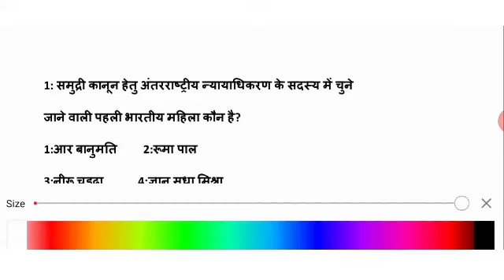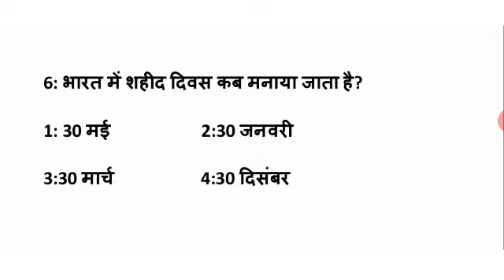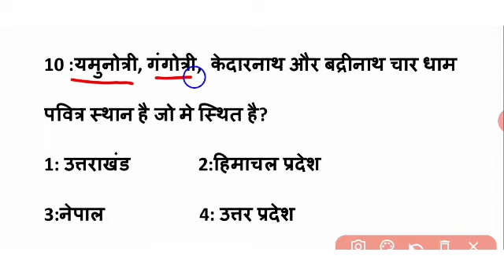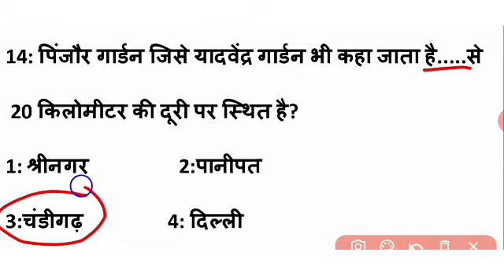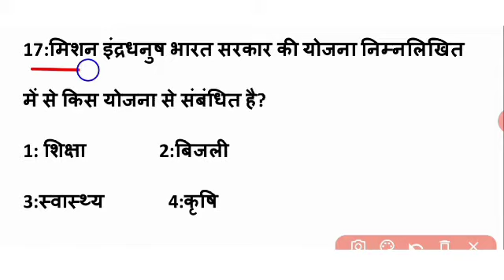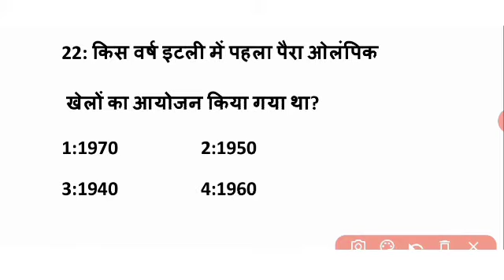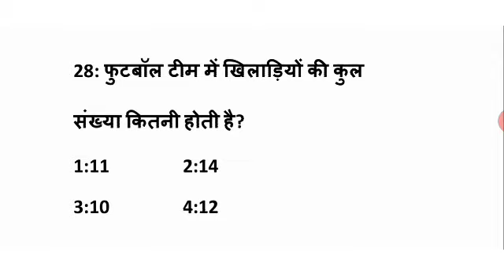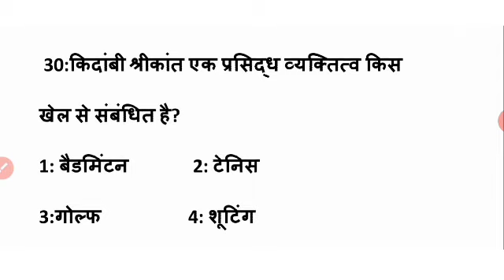Gk SET 11 ||Top 30 previous questions for delhipolice NTPC GROUPD all exams 2020 by prasoon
Gk practice set by prasoon ki pathshala
Gk practice set for delhi police 2020
Gk practice set for delhi police 2020 in hindi
Gk previous questions for delhi police
Gk previous questions for RRB NTPC 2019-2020
Gk previous questions for RRB NTPC IN HINDI
GK PREVIOUS QUESTIONS FOR RAILWAY GROUP D
GK TOP 30 MCQ FOR ALL EXAMS
GK TOP 30 For RRB NTPC
GK TOP 30 for RRB GROUP D
GK TOP 30 for DELHI POLICE
BY prasoonkipathshala
By prasoon